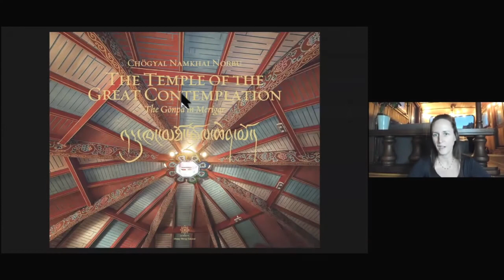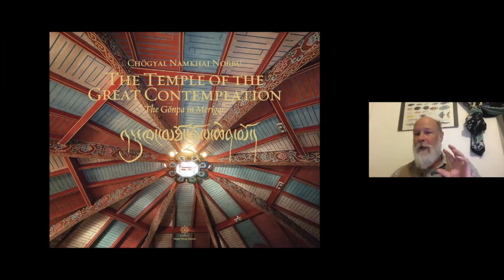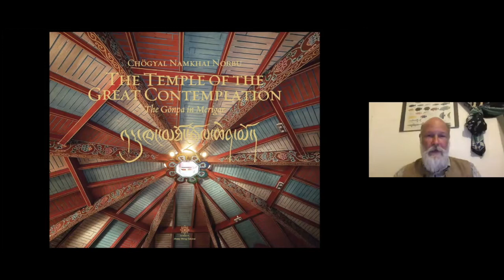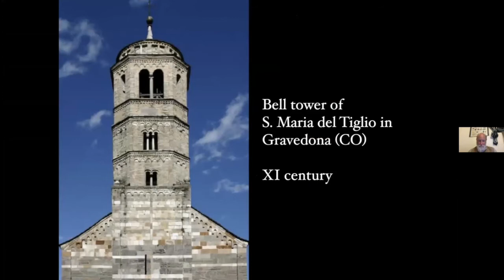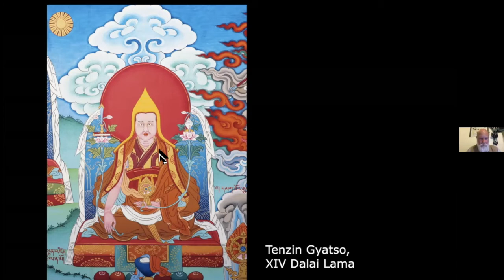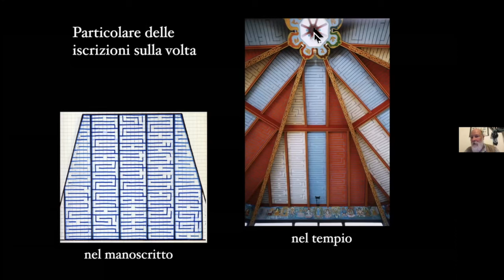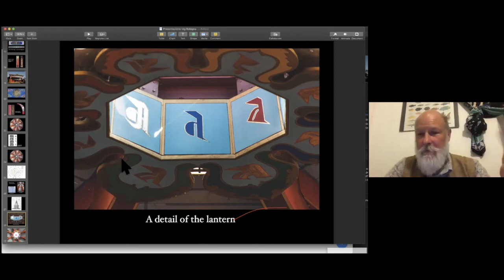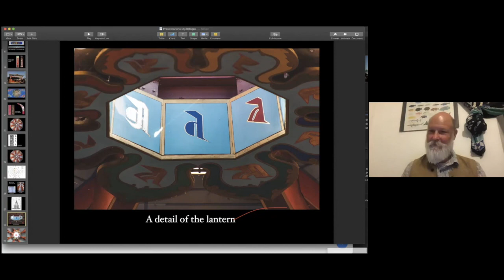SSIUK Lecture Series: The Temple of the Great Contemplation with Prof. Fabian Sanders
In Traditional Tibet, visual art and architecture are understood as means to represent the content of the teachings with forms and colours. In this talk Prof. Fabian Sanders shows how this principle has been put to work in the architectural form and decorations of the ’Temple of Great Contemplation’, also known as the ‘Merigar Gönpa’ in Southern Tuscany, Italy.

Inside, the eight sides of the temple are adorned with exquisitely painted representations of masters from various Buddhist and non-Buddhist traditions. All of these masters were selected by Chögyal Namkhai Norbu for their direct connection with the Dzogchen teaching. Of particular relevance is the western panel, painted with great virtuosity by Dugu Choegyal Rinpoche, a world-renowned Tibetan master and artist. Depicted here are Samantabhadra (in Tibetan kun tu bzang po) and Vajrasattva (rdo rje sems dpa'), as well as the Twelve Primordial Masters of Dzogchen, the origin of this teaching, the last of which is Buddha Śakyamuni. On the outer left of the same panel is Shenrab Miwo, the founder of Bön, the pre-Buddhist tradition of Tibet.

In the southwest are masters from the Dzogchen Semde lineage, with Garab Dorje at the center; in the south are masters of the ancient school, Nyingmapa, with Guru Padmasambhava at the center flanked by Mandarava and Yeshe Tsogyal; on the north side, around the central figure Machig Labdrön, are treasure discoverers who like her are connected with the Chöd teaching. The northwest is dedicated to masters related both to the Bön lineage of Dzogchen and to Buddhist Dzogchen, and it is in this sector that two of Chögyal Namkhai Norbu’s principal masters are found: Rigdzin Changchub Dorje and Ayu Khandro. In the southeast are masters from the Kagyüpa school, with Marpa and his famous disciple Milarepa in the central position; on the northeast panel appear the Sakyapa masters, with Sachen Kunga Nyingpo at their center; and finally, on the eastern panel we see masters of the Kadampa-Gelugpa school, with its supreme head, H.H. the Fourteenth Dalai Lama, Tenzin Gyatso.

Professor Fabian Sanders:

Professor Fabian Sanders translated the Tibetan text in which Chögyal Namkhai Norbu described how the temple should be decorated by the artists and the meaning of it. He also collected, translated and edited the biographies of the Tibetan Masters depicted in the Gönpa. All this was done on the basis of previous work by Jacobella Gaetani.